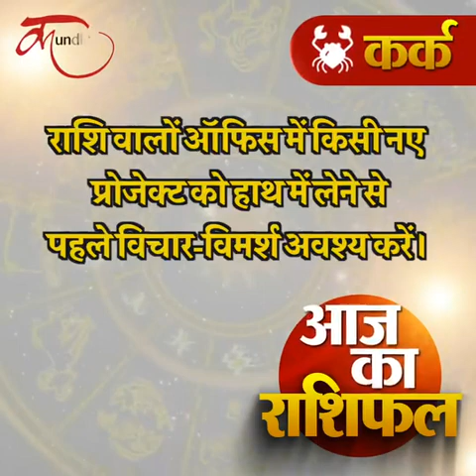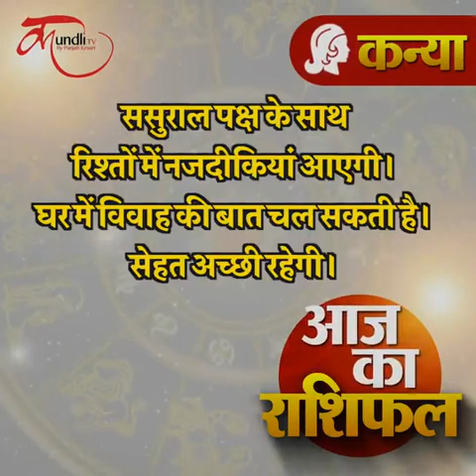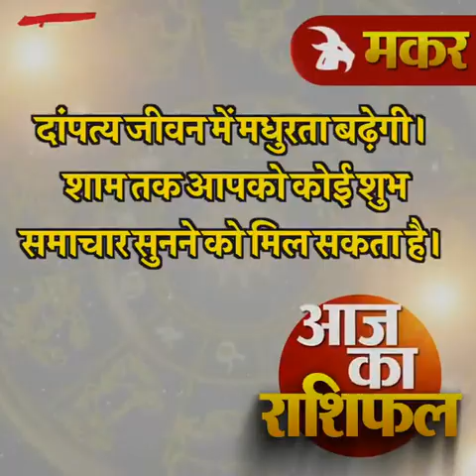geyan ke video please spot me